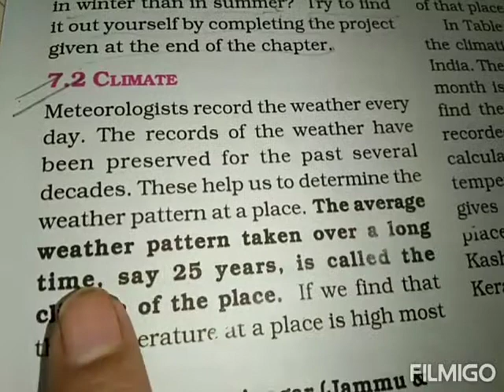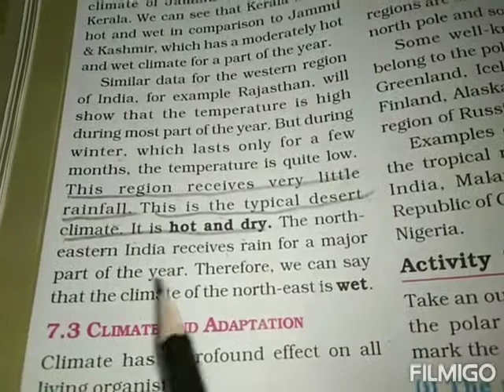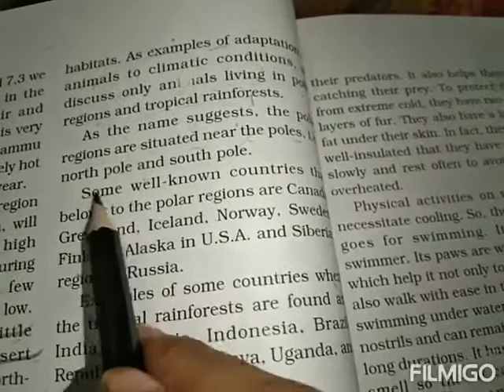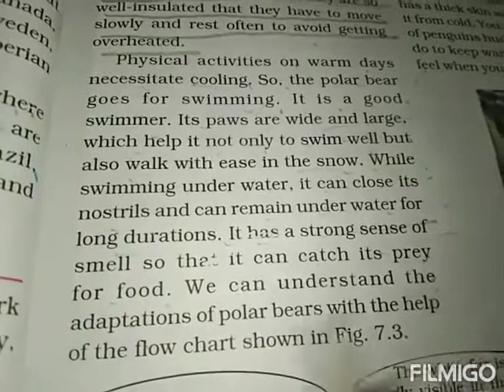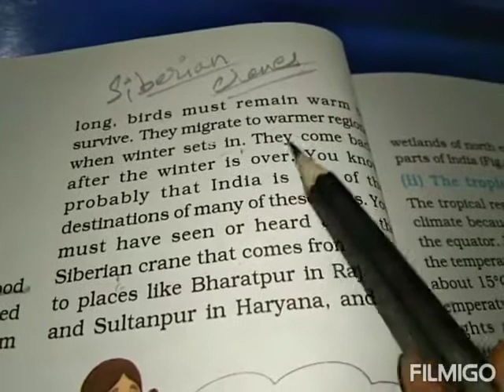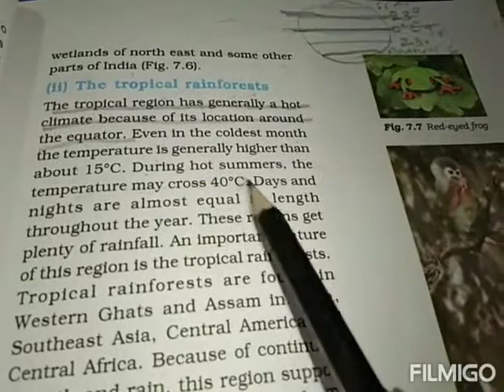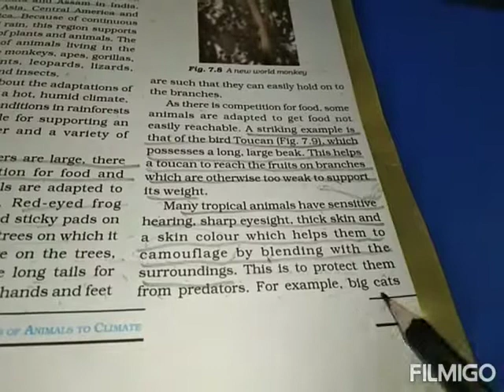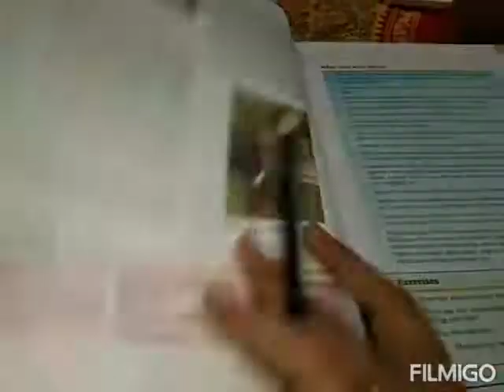07.10.2020 Wed Std.-7 Science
L-7 Weather, Climate & adaptations
explain what is climate and adaptations of animals in different climates